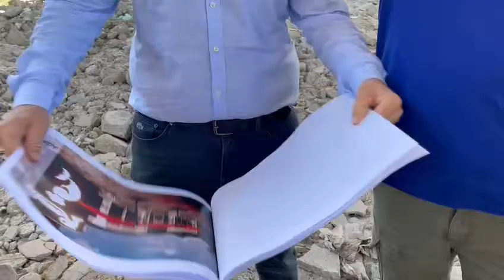TURP, burokratët e Ministrisë së Ekonomisë vonojnë një vit nisjen e projektit “Rozafa” në Maliq